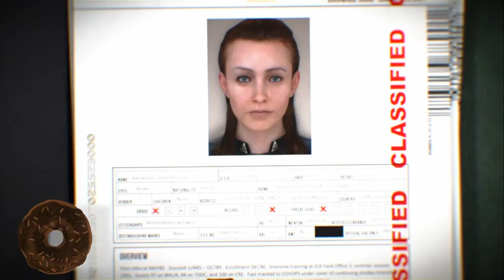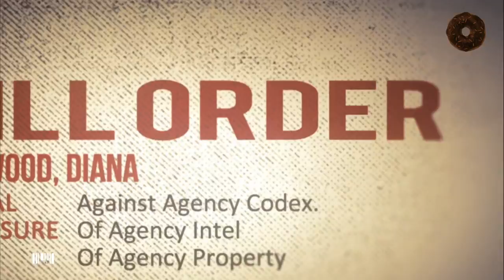Hitman Absolution Playthrough / Walkthrough / Let's play FR - Part 1 - Blackd0nuts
Premier épisode de mon nouveau playthrough / walkthrough sur Hitman Absolution !
Le gameplay commence seulement à 7:27

Pour ceux qui sont intéressés de voir un masochiste vous montrer tous les défis en mode puriste